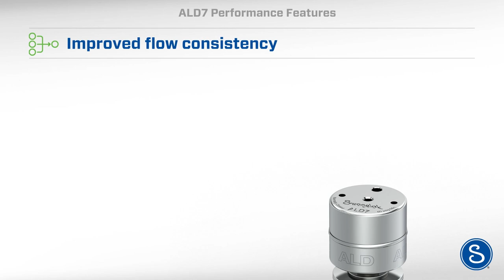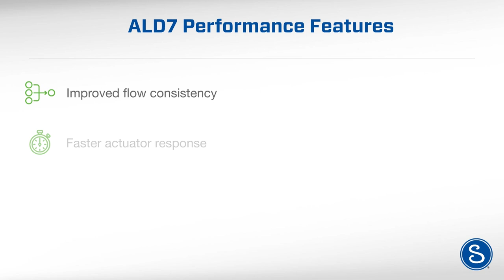ALD7 Series UHP Diaphragm Valve | Solutions Spotlight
The Swagelok ALD7 ultrahigh-purity valve provides the flow consistency, actuator speed, temperature rating, and cleanliness necessary to help maximize chip throughput in new or existing semiconductor manufacturing tools.